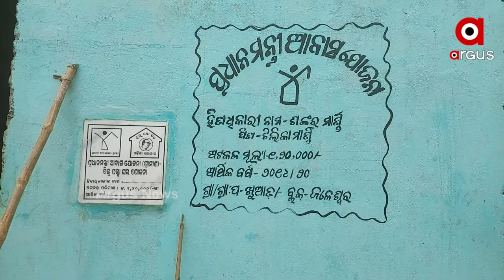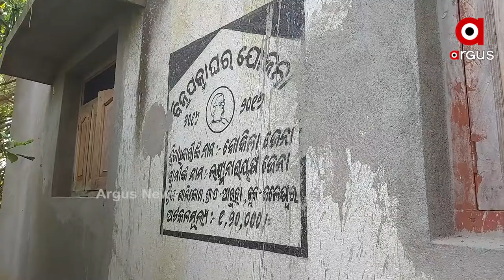Balasore: 70 years old Woman face Odisha Govt Negligence, deprived of Basic Amenities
Koili Baske of jaleswar block, Balasore is deprived of basic amenities due to the carelessness of the district authorities. No Awas yojana and old age pension allowance was given to her for which she is facing many difficulties.